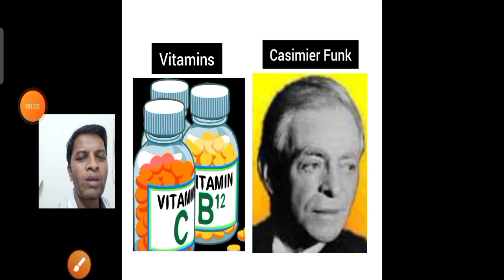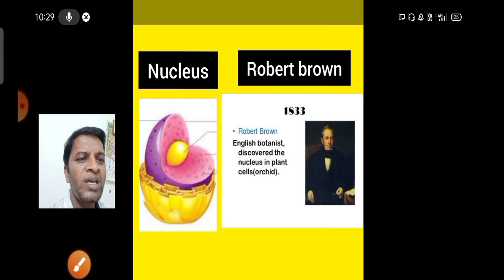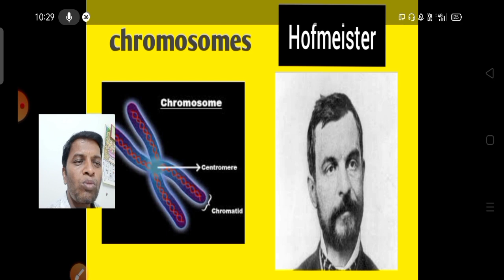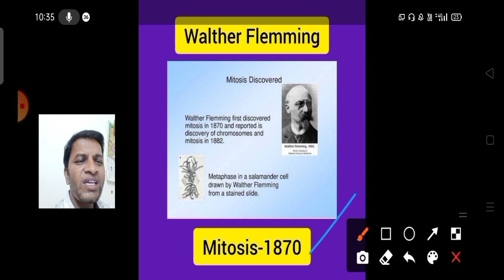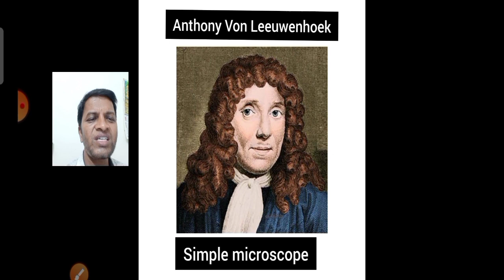scientists and their Inventions/ discoveries#by msrmastersvision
Hi friends,                                                                            This This video is about scientists and their inventions.
Remember  msrmastersvision is created to spread the knowledge of GK by sharing of online video lessons.